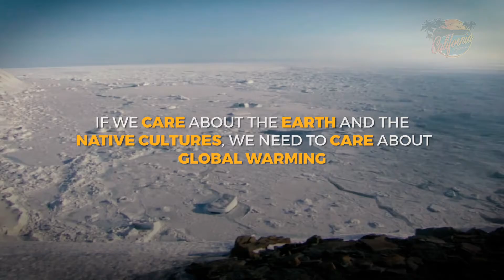2016 is the hottest year on record - so what? HD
2016 is the hottest year on record - so what?
By Marshall Connolly (CALIFORNIA NETWORK)
1/18/2017
CALIFORNIA NETWORK